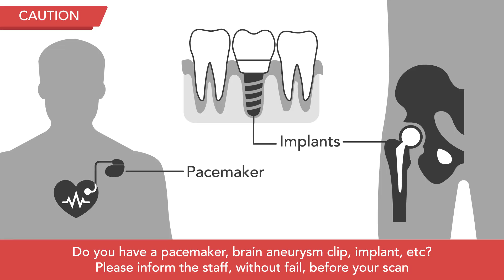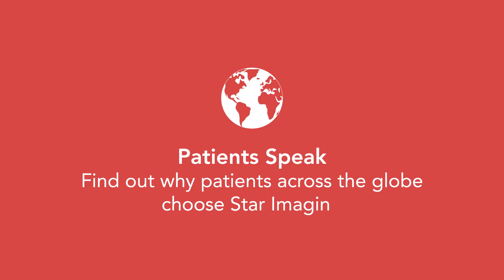What happens during an MRI?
What precautions do you need to take? This video explains all under just 3 minutes.